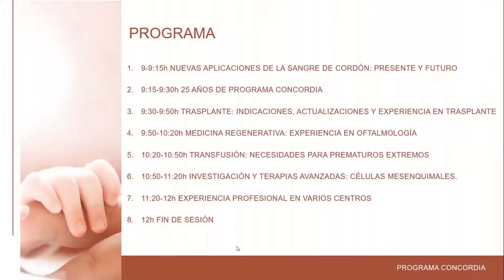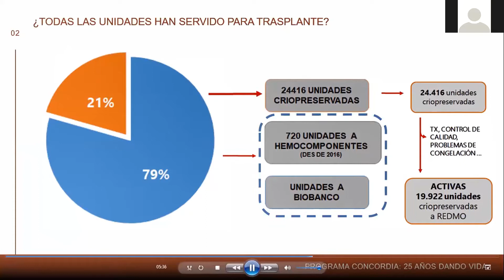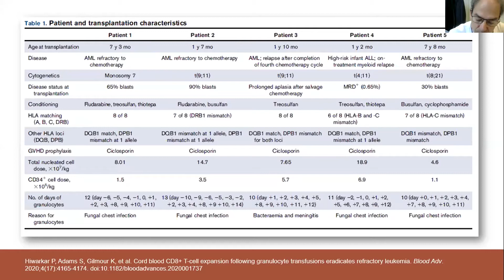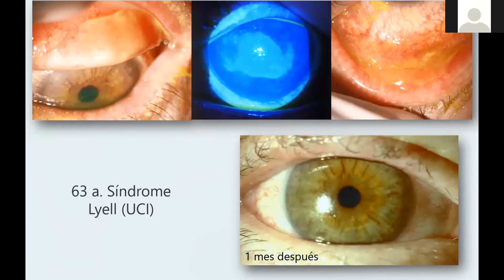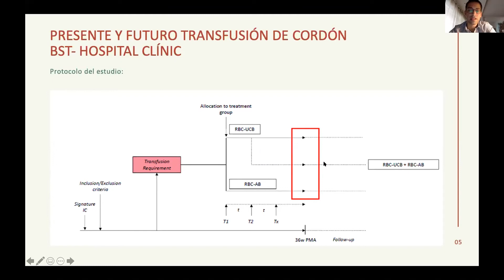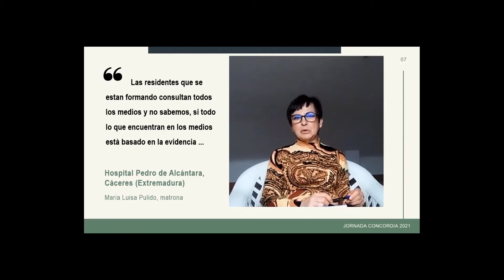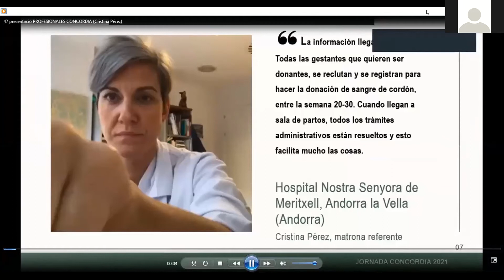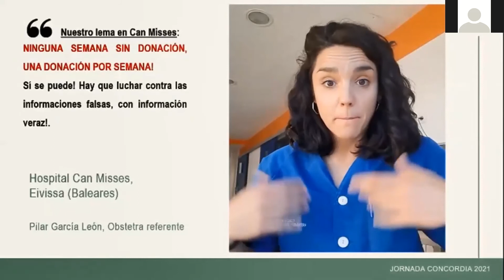Jornada virtual programa CONCORDIA 2021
Donación de sangre de cordón umbilical: presente y futuro
jornada realizada durante el 19 de febrero de 2021